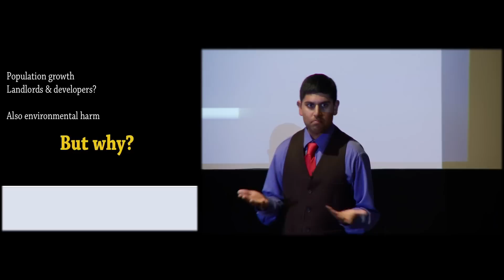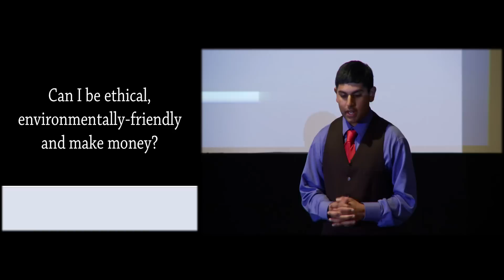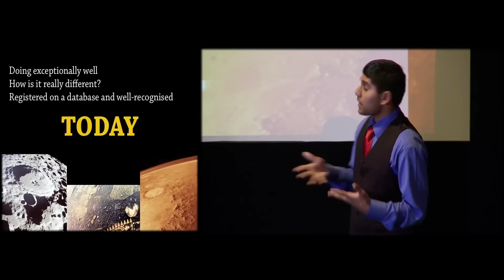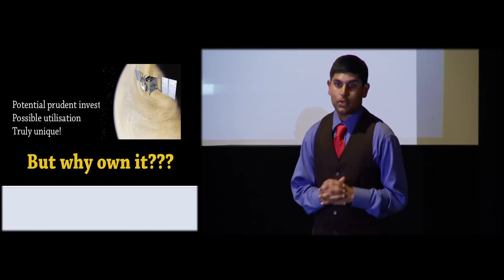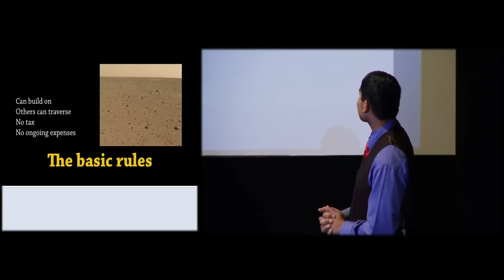Ignite Wellington #2 - Hursh Saha - Lunar and Martian Real Estate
Hursh tells us about the growing markets for real estate on the moon, Mars and Venus.

Ignite Wellington #2 was on Tuesday, 3 August 2010 - register for our next event to be inspired, amused, educated and amazed